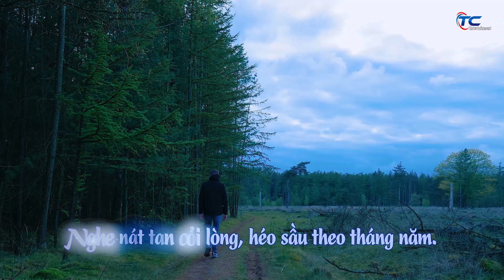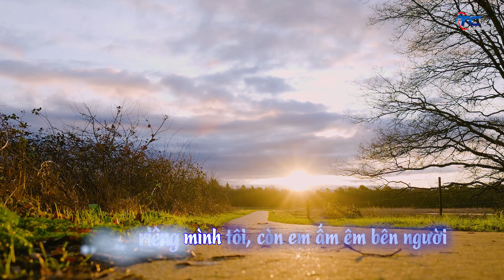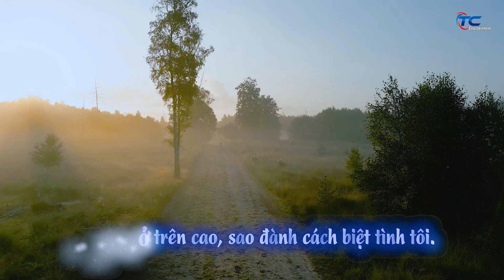Còn lại mình tôi (Lyrics)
Còn lại mình tôi
Theo dõi và đăng ký các kênh của Thành Công tại các link sau: